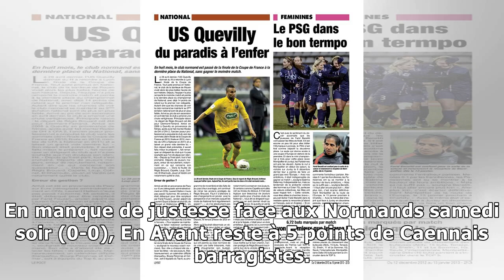EA Guingamp. Il faudrait désormais un miracle pour se maintenir